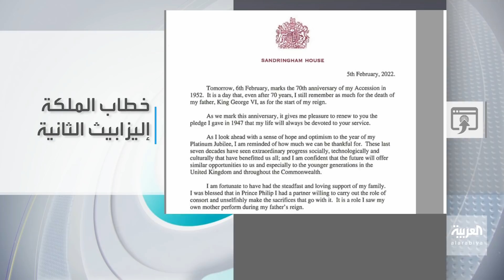تفاعلكم | ملكة بريطانيا تحسم الجدل.. كاميلا ستصبح ملكة عند تولي تشارلز الحكم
في ذكرى مرور 70 عاما على اعتلائها العرش… الملكة إليزابيث تتمنى أن تحصل كاميلا زوجة الأمير تشارلز على لقب ملكة عندما يصبح ملكا للبلاد